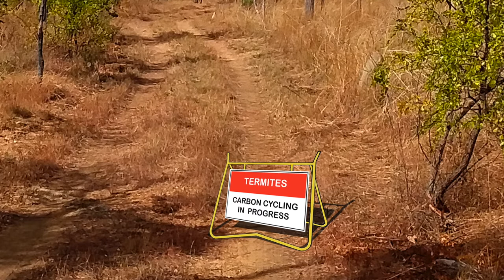Signs [Pennyweight], DETAIL_digital 2D print, donna davis, 2022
‘This work zooms out from the microscopic to capture the wider context in which the research was undertaken, in wet tropical and dry savannah habitats. We understand the value of human work, and these images alert us to the important labour of non-human players in breaking down organic material to support new life.’ Assoc. Prof. Lisa Chandler

A short video: zooming in to show artwork detail for artwork in the Lowe Art Museum, virtual gallery as part of ‘DE-compose’ exhibition created during my time as artist-in-residence on the ‘Wood,Termite,Fungi Project’ a research project led by University of Miami to study tropical deadwood decay.